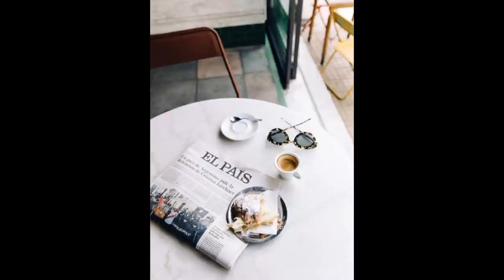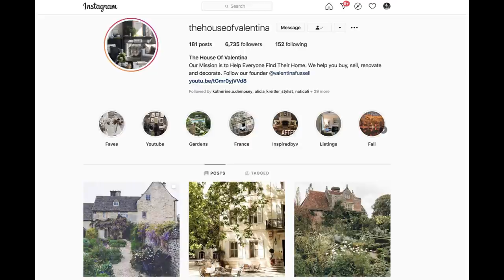10 PARISIAN HOME STYLING Hacks from REAL HOMES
These home hacks come straight from Paris, from REAL HOMES! We absolutely LOVE Paris and have been many times, but it wasn't until we started staying in French homes that we really started to understand the way Parisians really live!

HOUSE OF VALENTINA
Real estate services are provided through